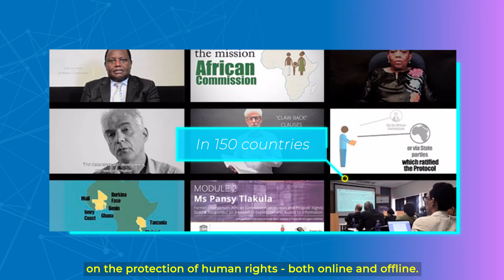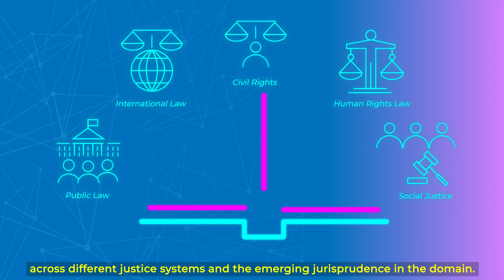Upholding the Rule of Law in the Age of Artificial Intelligence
Judicial systems worldwide are using Artificial Intelligence (AI) to analyze large amounts of legal data to help lawyers identify precedents in case law, enable administrations in streamlining judicial processes, and support judges with predictions on issues including sentence duration and recidivism scores. The emergence of legal analytics and predictive justice has implications for human rights as AI systems’ opaqueness can go against the principles of open justice, due process and the rule of law.

The Massive Open Online Course (MOOC) on AI and the Rule of Law is an introductory course engaging judicial operators in a global and timely discussion around AI’s application and impact on the rule of law. Structured around six modules, it unpacks the opportunities and risks of the increasing adoption of AI technologies across justice systems and AI’s impact for the administration of justice, particularly concerning human rights and AI ethics and governance issues.

The course is developed by UNESCO and The Future Society, with the support of Cetic.br|NIC.br, the National Judicial College, and IEEE SA. It was made possible by the kind contributions of the UNESCO Multi Donor Programme on Freedom of Expression and Safety of Journalists (MDP) and the Open Society Foundations.